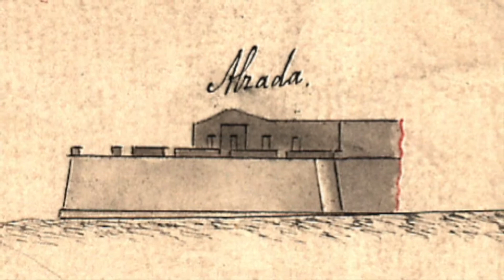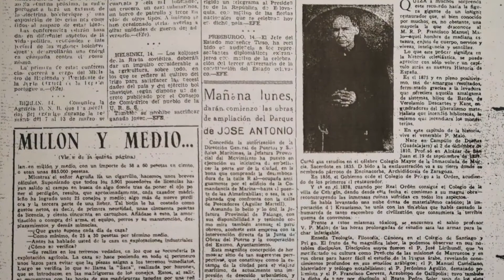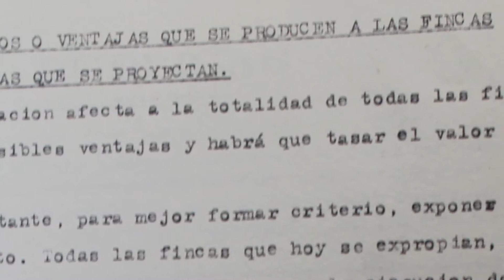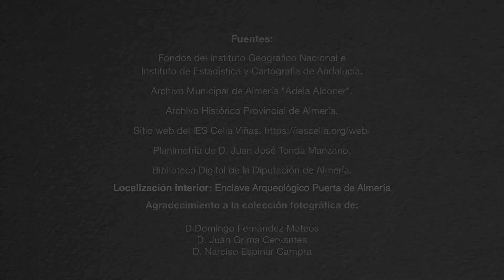DOCUMENTAL SOBRE LA HISTORIA DEL PARQUE NICOLÁS SALMERÓN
Atlántida Media
Promueve Instituto de Estudios Almerienses